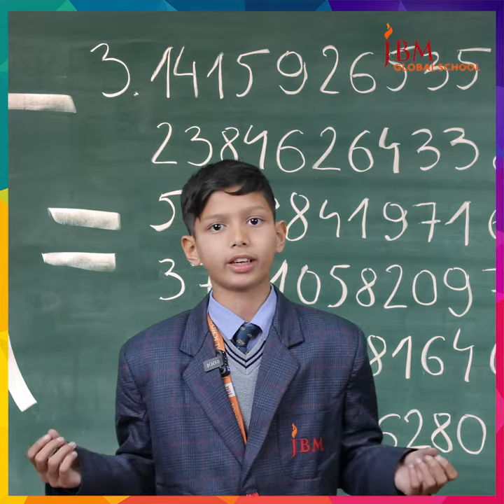Happy Pi Day!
Today, we celebrate one of the most important numbers in math. Happy Pi Day! 3.14 is just the beginning of this never-ending number.